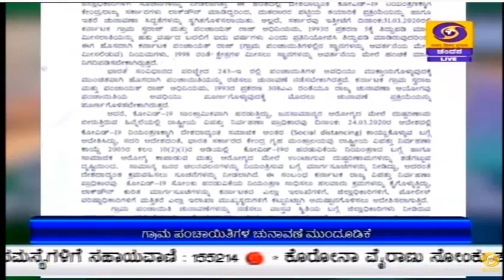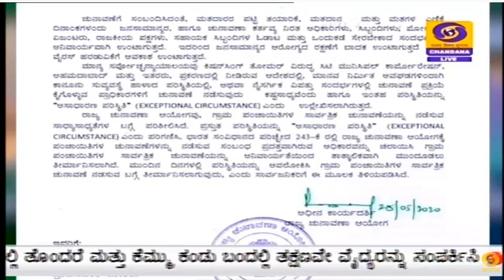ಕೋವಿಡ್19 ಹಿನ್ನಲೆ : ಗ್ರಾಮ ಪಂಚಾಯಿತಿ ಚುನಾವಣೆಗಳನ್ನು ಮುಂದೂಡಲಾಗಿದೆ ಎಂದು ರಾಜ್ಯ ಚುನಾವಣಾ ಆಯೋಗ ತಿಳಿಸಿದೆ